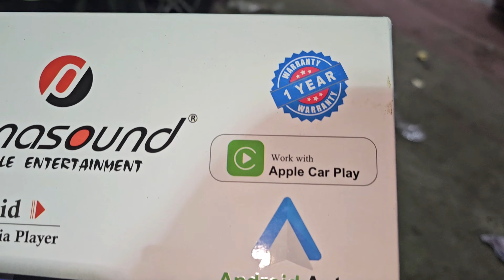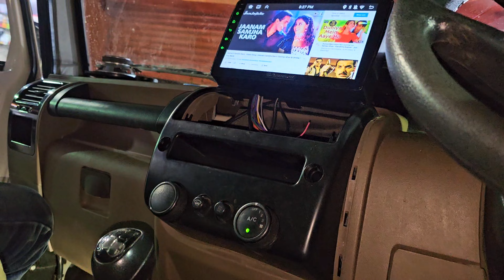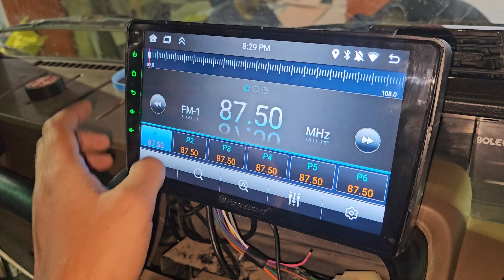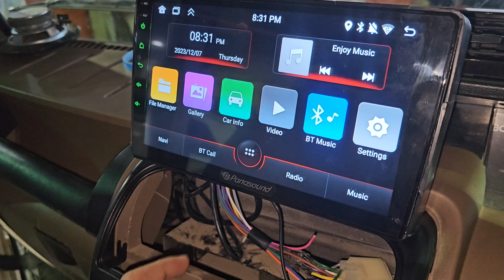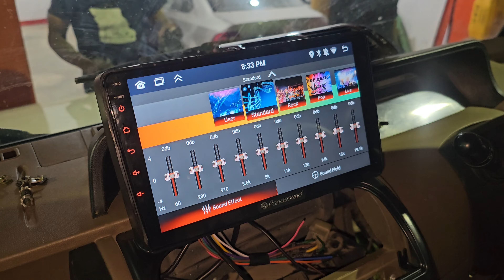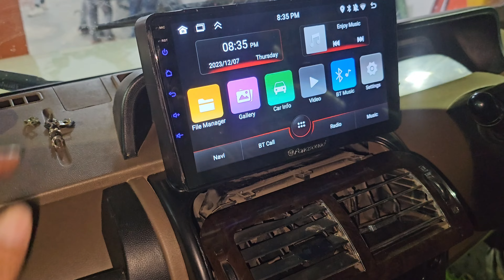MAHINDRA BOLERO B6 LATEST 9 INCH ANDROID | PANASOUD 4+32 GB | CAR PLAY ANDROID AUTO | 6268777684